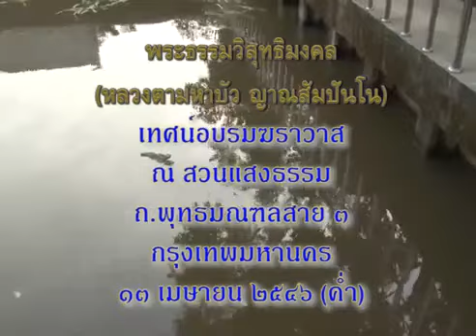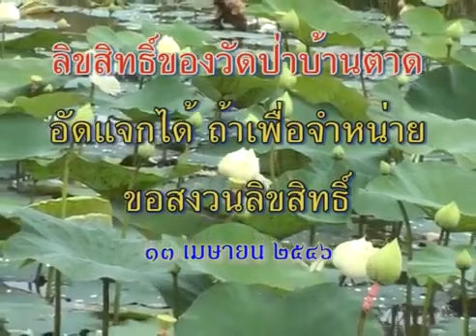หลวงตาพระมหาบัว ญาณสัมปันโน เทศน์อบรม ณ สวนแสงธรรม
เมตตาเทศน์อบรม วันที่ 13 เมษายน 2546 (ค่ำ)
ณ สวนแสงธรรม กรุงเทพมหานคร